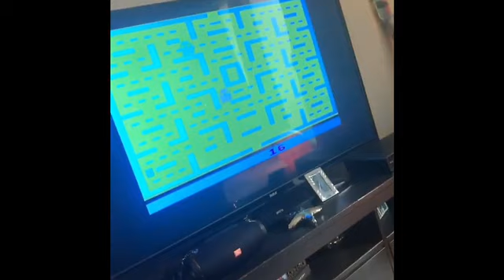Maikings TANKKIDZ Bday (Coronavirus Quarantine Edition) COVID 19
Happy Bday King !!!